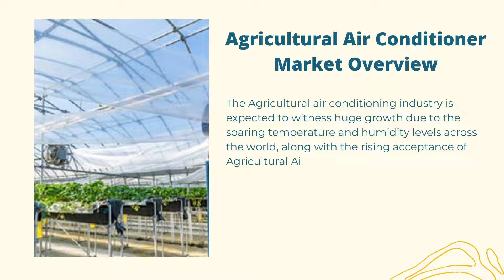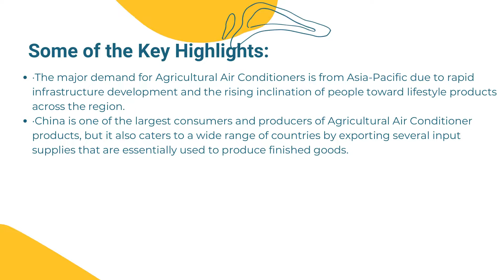Agricultural Air Conditioner Market 2021 | Industry Data Analytics | IDA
Industry Data Analytics Latest Published Agricultural Air Conditioner Market Research Report - Growth, Trends And Forecast (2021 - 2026) By Types, By Application, By Regions and By Key Players - Munters, Ingersoll Rand, Pas Reform Hatchery Technologies, Acme Engineering and Many Others.

Agricultural Air Conditioner market will register a 9.9% CAGR in terms of revenue, the global market size will reach $ 826.7 million by 2026, from $ 567.6 million in 2019. The proportion of integrated type agricultural air conditioner in 2018 is about 71% and The most of agricultural air conditioner is used for farm buildings, and the market share of that is about 73% in 2018.